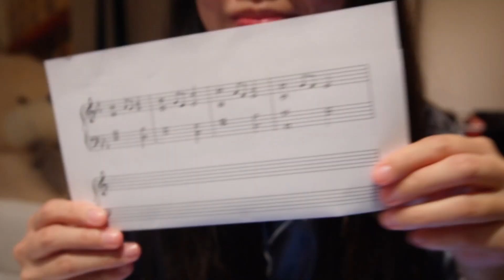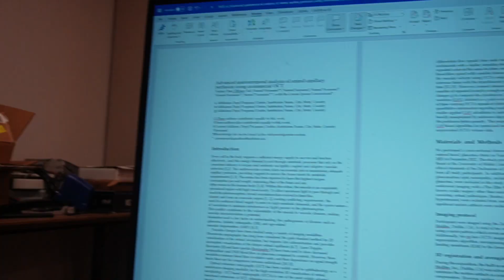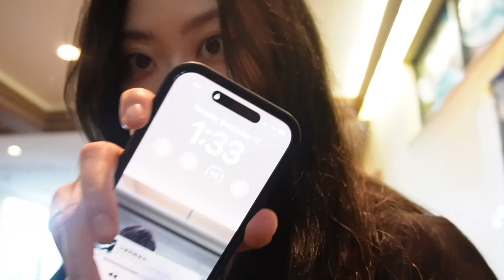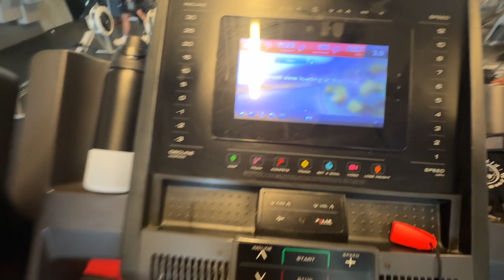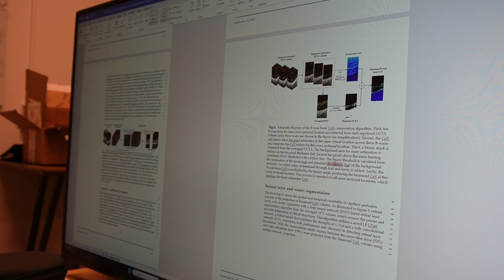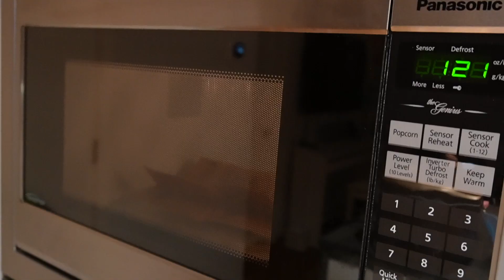PRODUCTIVE days in my life | biomedical engineering, piano gigs, PhD life, etc.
A very busy, exhausting yet fulfilling 3 days. I really enjoy running back and forth as an engineer and pianist, I love the feeling of being productive :')
FAQ:
- I am a PhD Candidate in Biomedical Engineering at UBC 👩🏻‍💻 graduated with Bachelor of Electrical Engineering ⚡️
- I am a classical pianist on the side and performing arts is my greatest passion 🎹
- I am particularly interested in developing imaging systems for medical diagnosis, specifically in ophthalmology 👀